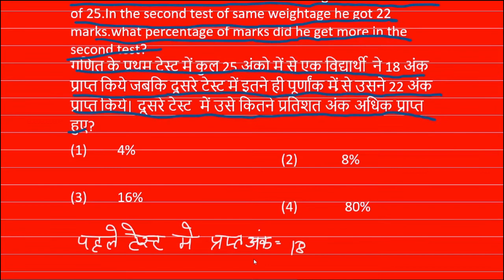a new question to solve very easy trick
In the first test of mathematics a student gets 18 marks out of 25.In the second test of same weightage he got 22 marks.what percentage of marks did he get more in the
second test?

गणित के प्रथम टेस्ट में कुल 25 अंको में से एक विद्यार्थी ने 18 अंक प्राप्त किये जबकि दूसरे टेस्ट में इतने ही पूर्णांक में से उसने 22 अंक प्राप्त किये। दूसरे टेस्ट में उसे कितने प्रतिशत अंक अधिक प्राप्त हुए?